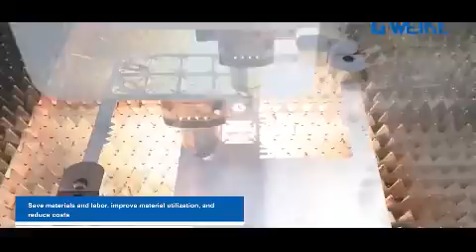G Weike LF6025GH kuitulaseri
G-Weike LF6025GH kuitulaseri, parasta leikkuuta